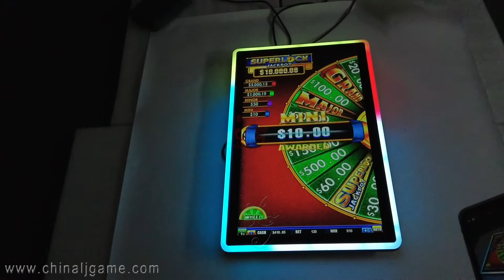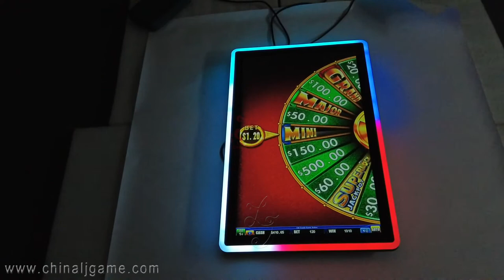super Lock 32 inch Gaming Solutions Gaming Games Touch Screen Monitors For Sale